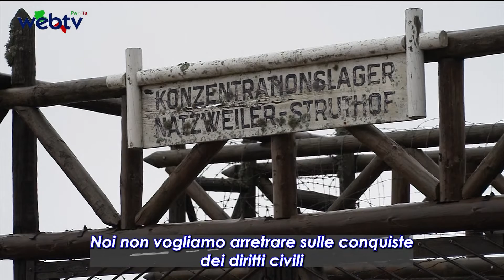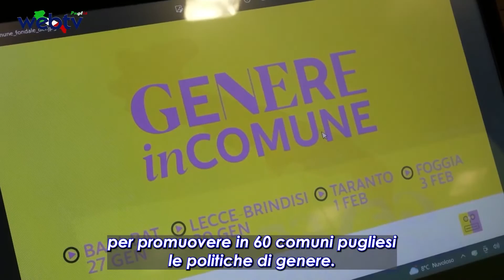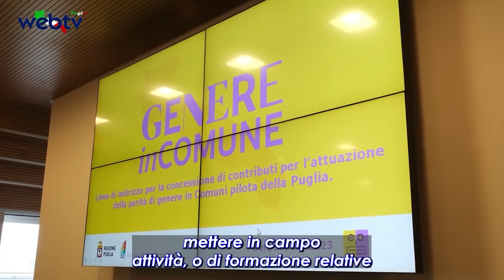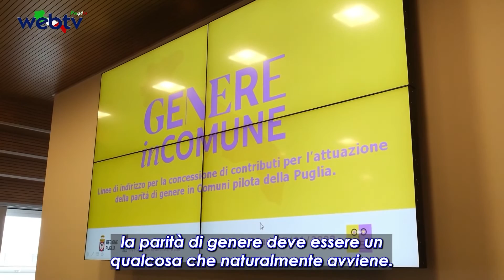Il TG Web TV Puglia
Fascismo e discriminazioni di genere: la Giornata della Memoria per non dimenticare nessun tipo di discriminazione e violenza.  “La Puglia si impegna a mantenere viva la memoria per imparare a resistere agli orrori di regimi autoritari”.
Ha preso il via questa mattina nella sede del Consiglio regionale a Bari, “Fascismo e discriminazioni di genere”, giornata all'insegna del ricordo e dell'approfondimento sul valore della memoria attraverso l'arte, organizzata da Regione Puglia, Osservatorio regionale sui Neofascismi e Teatro Pubblico Pugliese, in collaborazione con Teca del Mediterraneo del Consiglio regionale.
Alla presenza di una delegazione dell’I.T.E. Vito Vittorio Lenoci di Bari, guidata dal preside, prof. Gaetano Dabbicco, numerosi ospiti, artisti e attivisti hanno focalizzato l’attenzione sulle discriminazioni di genere e su quanto accaduto alle vittime del genocidio nazista e fascista sacrificate per l’appartenenza a un genere e per il differente orientamento sessuale. Il dibattito è stato accompagnato da racconti, testimonianze, musica, video ed ha coinvolto i duecento studenti presenti.

GENEREinCOMUNE: Regione e Anci Puglia insieme per promuovere in 60 Comuni pugliesi le politiche di genere. E’ stata presentata questa mattina l’azione GENEREinCOMUNE, curata dalla Sezione regionale per l’Attuazione delle Politiche di Genere, che vede Regione Puglia e Anci Puglia collaborare per fornire agli enti locali un supporto strategico e operativo al fine di promuovere la diffusione delle politiche di genere nelle azioni di governo territoriale.